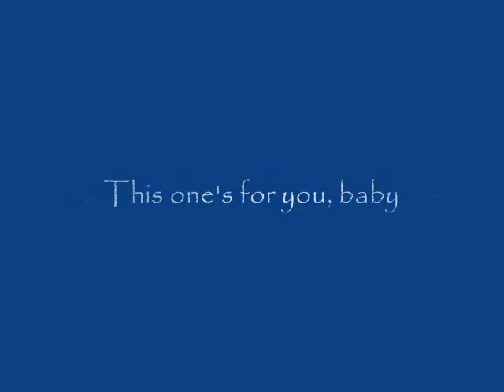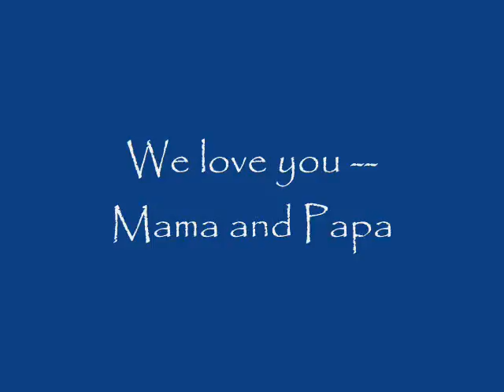Johann Joseph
An AVP of Johann's first year pictures.